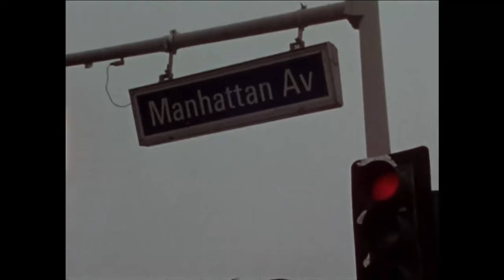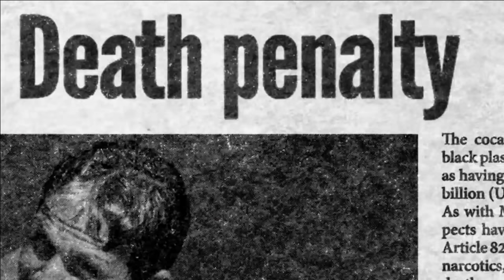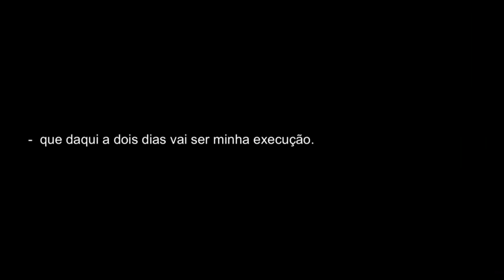Confira a entrevista completa com o diretor Marcos Prado | Morning Show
Marcos Prado, o diretor do documentário "Curumim", esteve no Morning Show. Confira a entrevista completa!